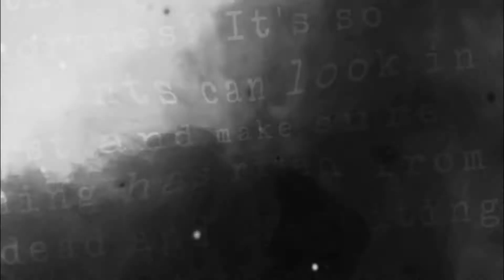Little Nightmares #02 Hunger [deutsch/german] [Stream]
Wir spielen Little Nightmares! Die Gameplay-Videos sind vom Live-Stream!
Wenn ihr auch mal bei der netten Runde dabei sein wollt – schaut bei Twitch vorbei!

❥ Das Spiel:
Little Nightmares
Tauche mit Little Nightmares in eine düstere und skurrile Erzählung ein, die dich mit den Ängsten deiner Kindheit konfrontiert! Hilf Six bei der Flucht aus dem Schlund – einem riesigen, geheimnisvollen Areal, das von verdammten Seelen bewohnt wird, die sich nach ihrem nächsten Mahl zehren … Im Laufe deiner Reise triffst du auf ein gruseliges Puppenhaus – gleichzeitig ein Gefängnis, aus dem es zu entkommen gilt, und auch ein Spielplatz, auf dem man sich wie nirgends sonst austoben kann. Erwecke das Kind in dir und entfessele deine Fantasie, um den Weg hinaus zu finden!